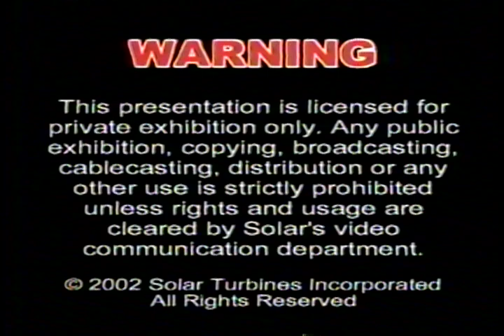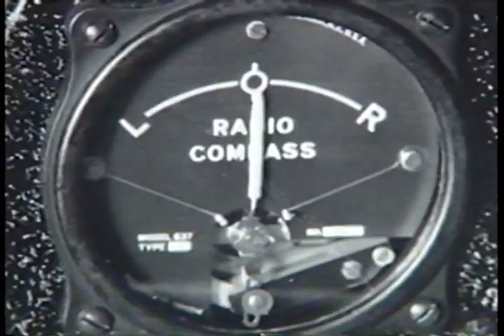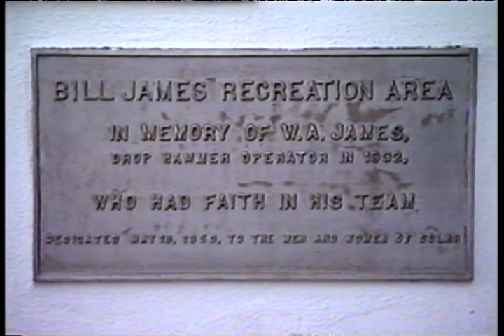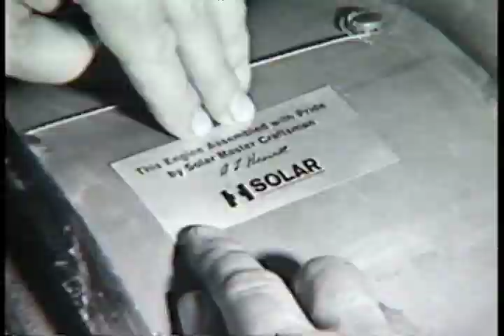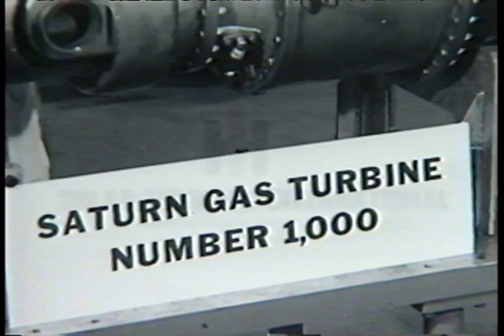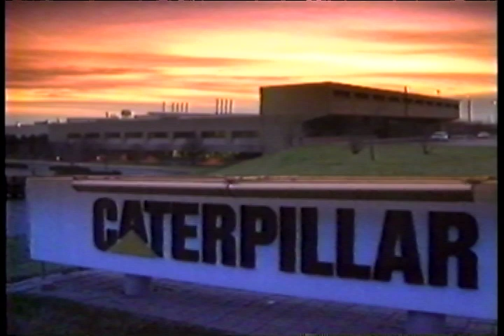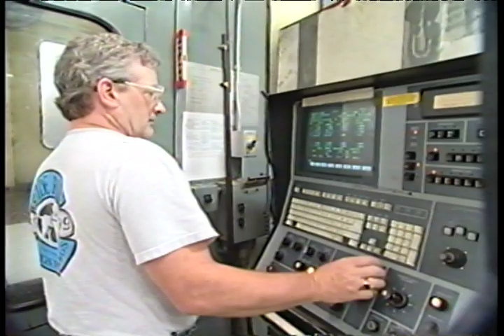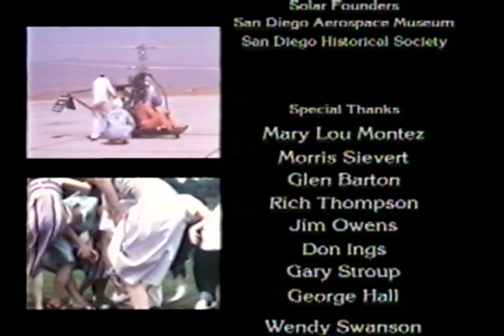VT 1131 Solar Turbines - 75 And Getting Better